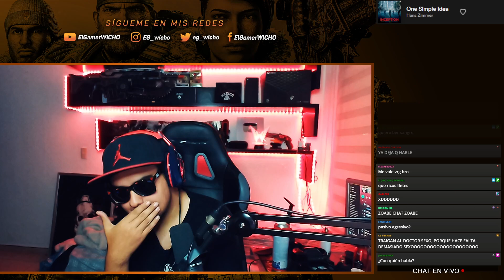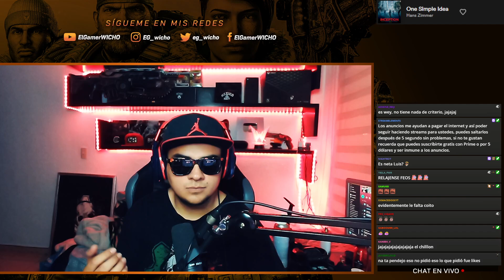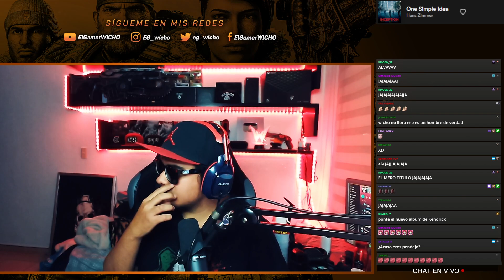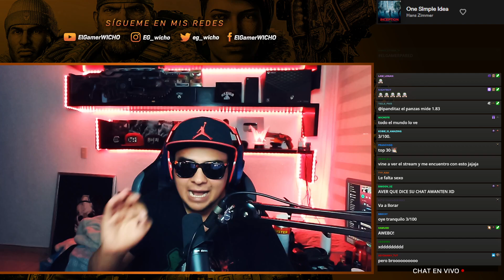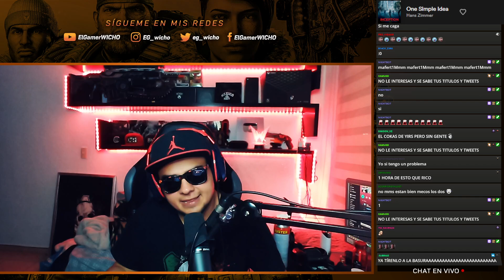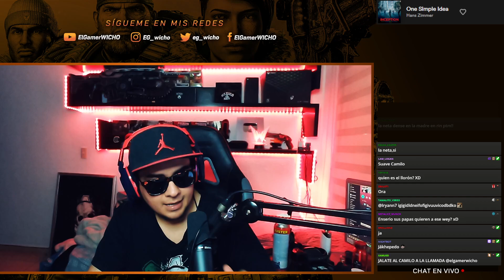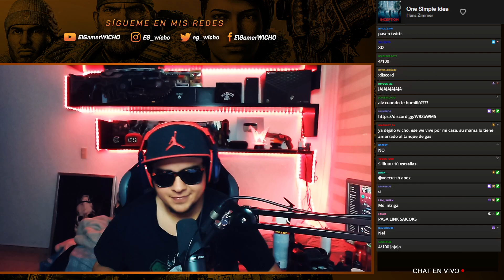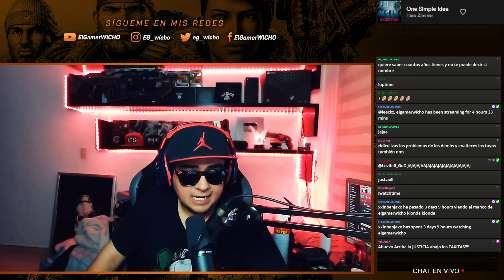WICHO vs EVOLUTIOON | LLAMADA COMPLETA CON FLETES🔥😈🔥😈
ESTA PELEA DE APACHES OCURRIO DURANTE EL FIN DE SEMANA Y SE VIVIO EN TWITCH: